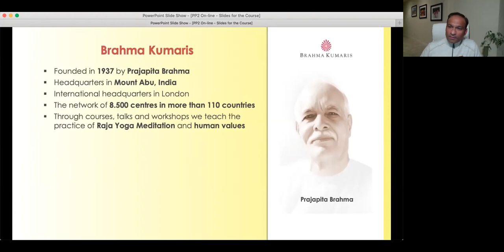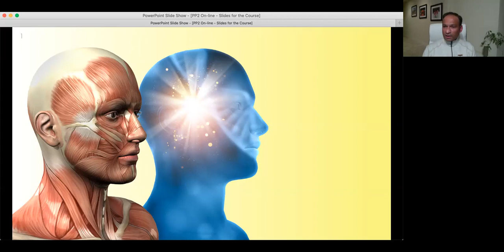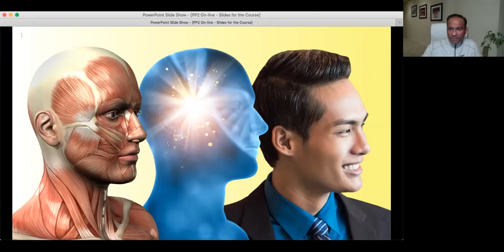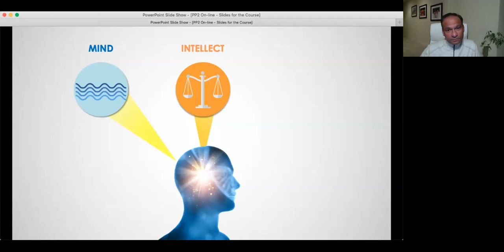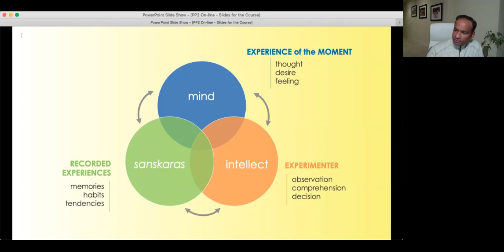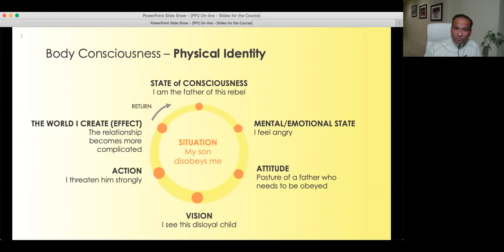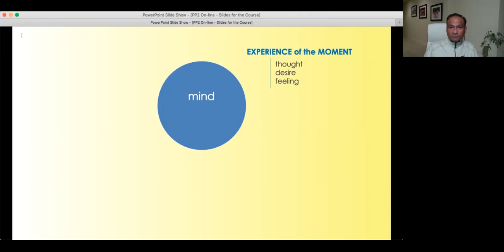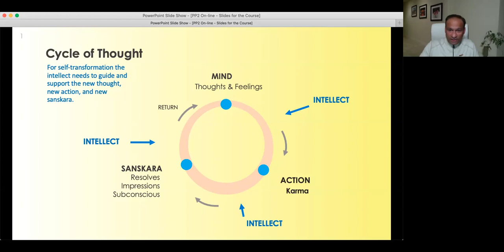Day 1 - Raja Yoga Meditation Course